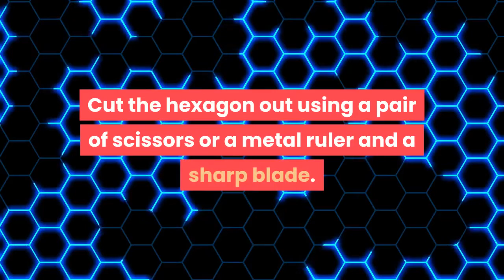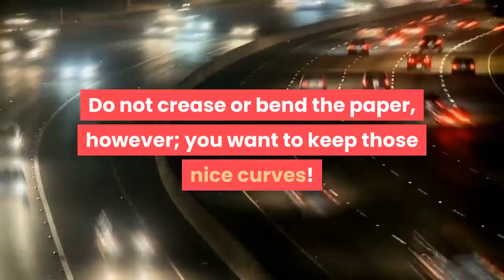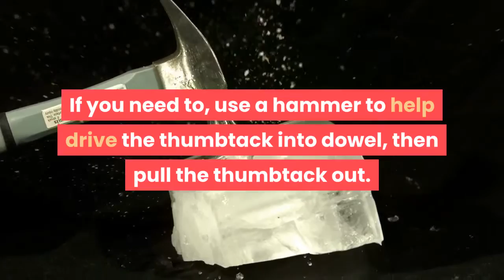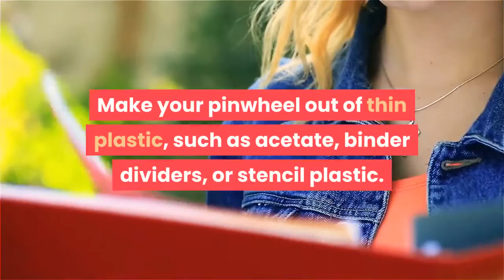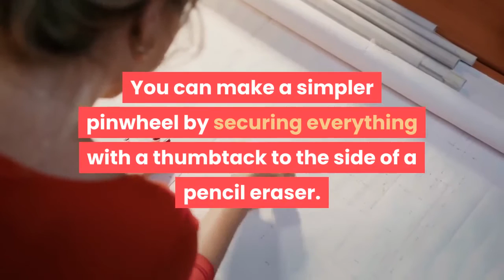how to making a fancy pinwheel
Pinwheels are a beautiful decoration and delight children of all ages. Use them to decorate your yard for a party, or happily watch your children as they admire the bright colors whirling together. Once you know how to make a basic pinwheel, you can make a fancier one with more spokes. You can also make a disc-shaped pinwheel. It won't spin, but it'll look lovely as a wall decoration or ornament.

1. Cut a hexagon shape out of paper. Draw or print a hexagon directly on the paper you will be using. Cut the hexagon out using a pair of scissors or a metal ruler and a sharp blade.
Scrapbooking paper works especially well for this, especially the double-sides kind.
2. Connect all of the corners so that they meet in the center. Use a ruler and a pencil to trace lines from corner-to-corner on you hexagon. When you are done, you will have a * shape in the center.
3. Cut partway along each line. Stop when you are about a third of the way from the center. Do not cut across the lines all the way to the middle, or the hexagon will fall apart.
4. Fold every other corner to the center. Start at the top, and work your way around in a circle until you are back where you are started. Make sure that the corners overlap in the middle of the pinwheel. Do not crease or bend the paper, however; you want to keep those nice curves!
5. Push a pin through the center of the pinwheel. Make sure that you catch all of the folded-over corners. Have the tip of the pin come out the back of the pinwheel. Wiggle the pin a little to help widen and loosen the hole.
6. Add a couple of beads onto the pin. You only need 1 to 3 beads. These will help lift the pinwheel away from the dowel and allow it to spin. Avoid using large beads, like pony beads, however.
7. Make a pilot hole in the top of the dowel. Use a thumbtack to punch a hole in the dowel, ½ inch (1.27 centimeters) away from the tip. If you need to, use a hammer to help drive the thumbtack into dowel, then pull the thumbtack out.
8. Push the pinwheel into the dowel. Give the pinwheel a test spin. If it gets stuck, pull the pushpin out a little further. If the pushpin comes out of the back of the dowel, bend it down with some pliers or a hammer. If the pin is too loose, pull it out, add some glue into the hole, then push it back in again.

Colorful paper.
Pencil.
Ruler.
Scissors.
Pushpin.
Small beads.
Thumbtack.
Hammer (if needed).
Short, thin dowel.

Tips.
Make your pinwheel out of thin plastic, such as acetate, binder dividers, or stencil plastic.
Wrap a pretty ribbon in a spiral around the dowel before adding the pinwheel.
For an even fancier pinwheel, paint the stick with acrylic paint or spray paint beforehand. Let it dry before adding the pinwheel.
You can use a drinking straw instead of a dowel. It won't be as durable, but it will be easier to assemble.
Glue a bead, button, or charm to the pin on the front of your pinwheel for a fancy touch.
Make your own double-sided scrapbooking paper by gluing two sheets of paper back-to-back.
Decorate plain paper with rubber stamps.
You can make a simpler pinwheel by securing everything with a thumbtack to the side of a pencil eraser.

Note :
Acknowledgements